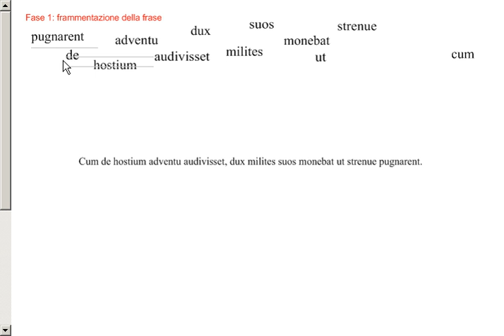fase 1 b